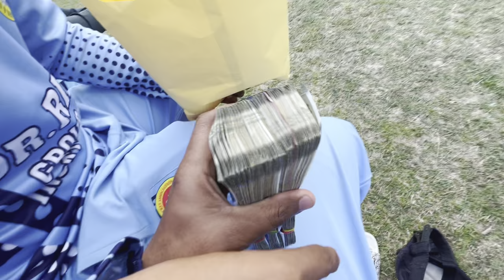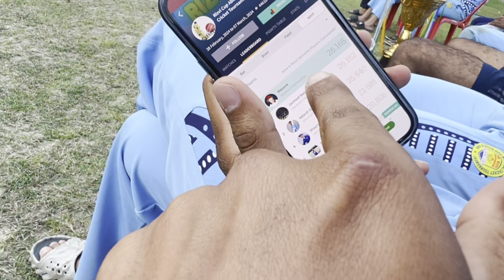The FINAL BATTLE between HCA & UPCA of RIZVI CUP 🏆 || Ankit Kumar game changing knock in finals?😍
The final battle between HCA and UPCA of Rizvi cup 🏆 || 2,00,000 Cash prize 💸 || Ankit Kumar played game changing knock in finals?😍

.. hey guys so this is my new video I hope you will love video🎥❤ Toh dosto Iss video me mene apna pure day ka vlog shoot kara hai ❤️ enjoy watching the video🔥 stay tuned for more amazing videos 🎥 DON'T FORGET TO SUBSCRIBE TO MY YOUTUBE CHANNEL. AND HIT THE BELL ICON TO GET NOTIFICATIONS🔔 LIKE👍 • SHARE🔁 • COMMENT💭